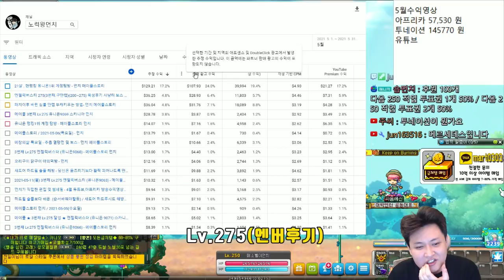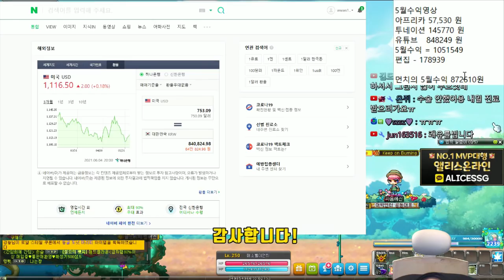2021년 5월 "수익" 공개 - 이대로 괜찮은가? - 먼치 메이플스토리